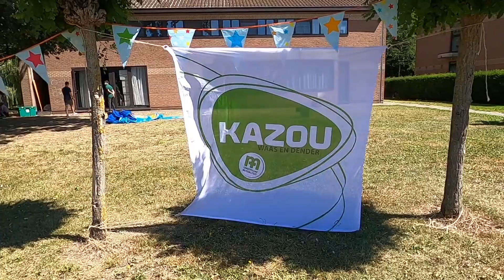De wereld van Kazou - aflevering 4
Heb je zelf fantastische videobeelden gemaakt op Kazouvakantie? Je Kazoubeelden kan je hier opladen, dan nemen we ze misschien wel mee in een volgende aflevering van De Wereld van Kazou. Mooie sfeerbeelden, een grappige blooper of hilarische mop… het mag allemaal, liefst kort (5-10 sec)